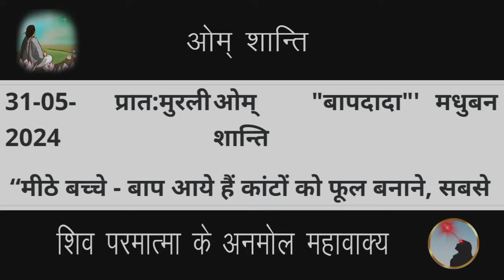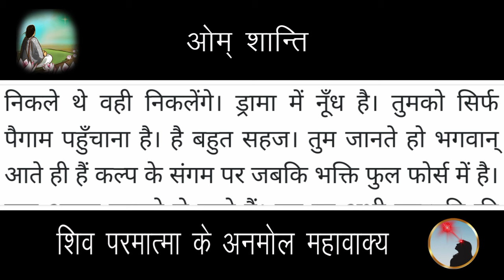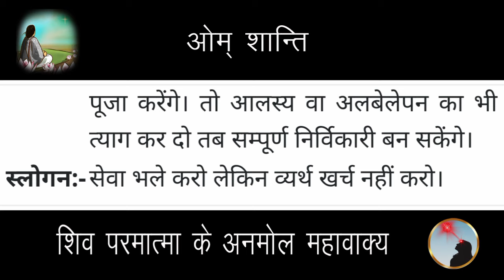31 May 2024 Aaj ki murli/Aaj ki Murli | आज की मुरली | 31-05-2024 | daily murli | today murali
31 May 2024 Aaj ki murli/Aaj ki Murli | आज की मुरली | 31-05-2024 | daily murli | today murali | aaj ki murali

Songs:-
पतित पावन शिव बाबा...

Contents Covered :
 1. ruhani murali
 2. aaj ki murli
 3. आज की मुरली
 4. aaj ki murali
 5. daily murli
 6. subah ki murli
 7. om shanti aaj ki murali
 8. aaj ki murali om shanti
 9. murali
10. om shanti murli
11. aaj ki murli brahma kumaris
12. murli today
13. aaj ka murli
14. bk murli today
15. murali aaj ki
16. om shanti murali
17. aaj ka murali
18. aaj ki murali madhuban
19. om shanti song
 20. murli today b k
 21.aaj ki murali sunaeye
 22. aaj ki murli madhuban se
 23. brahmakumari murli
 24. aj ki murli
 25. murali murali
 26. murli aaj ki
 27. today murli
 28. ओम शांति मुरली
 29. aaj ki murli shiv baba
 30. baba ki murli
 31. bk murli
 32. bk murli today in hindi
 33. gyanmoti aaj ki murli
 34. madhuban ki murli
 35. murli bk today
 36. murli shiv baba today
 37. om shanti aaj ki murli
38. shiv baba murli
39. aaj ki murli bk sharda didi
40. आज के मुरली
41. aaj ki murali vijay bhai
42. आज का मुरली
43. aaj ki murli om shanti
44. aaj ki murli usha didi
45. ajj ki murali
46. bk hindi murli today
47. aj ki murali
48. murali brahmakumari today
49. murali today
50. murli today hindi
51. om shanti murli today
52. aaj ki murali
53. 31 may ki murali
54. brahmakumaris murli today
55. short murli points
56. Short murli today
57. Today murli class
58. murli 31 may 2024